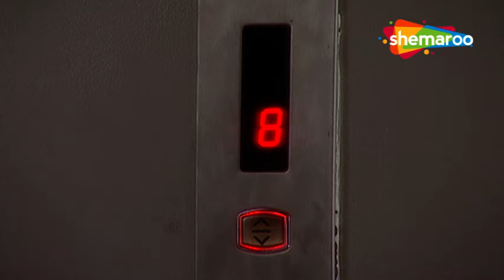आख़िर क्या है प्रिंस थापर का राज? ? | Woh Rehne Waali Mehlon Ki | Full Episode | Shemaroo TV